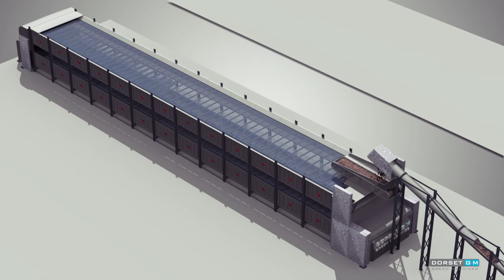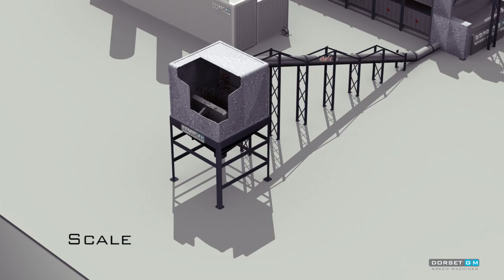Centralised Drying of poultry manure from broiler houses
Animation showing a turn-key solution for manure treatment from several poultry farms or barns at one centralised drying plant. Drying provides a commercially attractive method for processing manure from broiler houses, turning waste into value. Because broilers have a 6-7 weeks cycle, the method would be most effective if used with several farms combined to keep the process running with 'fresh' broiler manure permanently. The processed manure can be safely stored, sold as organic fertilizer or fuel for electricity production.

Steps shown in the animation in chronological order:
- after the broiler cycle, removal of fresh manure from the broiler house to the dryer
- optionally combined with drying of manure from layer chicken farms
- in this video a toploader is used to collect the manure and load the manure into the dryer, because a toploader is suitable for truck transport. Other options are possible.
- the manure is dried up to 85% DM within 2 days.
- the drier has multiple layers
- waste heat could be made useful in the drying process, for example waste heat retrieved from a  cooling tower at electricity production.
- air cleaning is a necessary step in the process to clean the air of ammonia emissions. Dorset is producer and seller of air cleaning equipment.
- the dried manure is transported to a bunker at the pelleting plant
- the dry manure is dosed before entering the pelletizing press
- the pelleting press uses a flat die
- the pellets are sanitised by storing them for 1 hour at 70˚. This makes the product exportable.
- the heated pellets are soft. A cooler makes them hard en removes some of the remaining moisture.
- bagging makes the product ready for sale.

Why would I want to dry fresh poultry manure?
- after treatment the manure has significant value as organic fertilizer or fuel
- reduction of ammonia emission -
Wet manure creates ammonia emission. Because the system removes the wet manure from the barn daily and dries the manure within two days, ammonia emission is prevented.
- reduced odour annoyance -
For the same reasons as the above, the odour production is significantly reduced. Odour production from wet manure or composing manure is a thing of the past with dried manure.
- improved hygiene at the farm -
With centralised drying, no more storage of wet manure occurs near the broiler houses, thus improving the hygiene of the farm for the animals, personnel and neighbours.